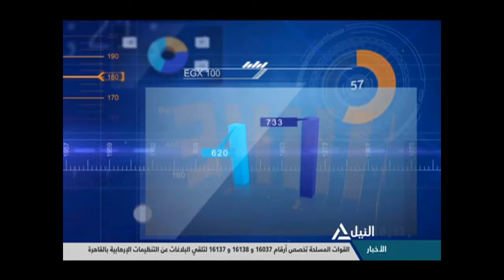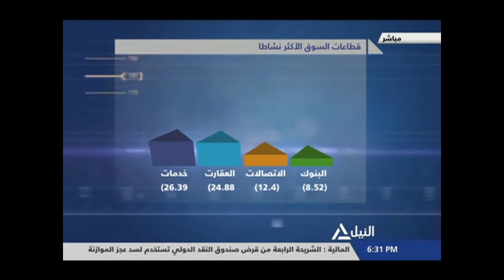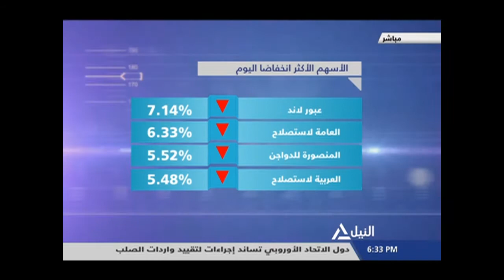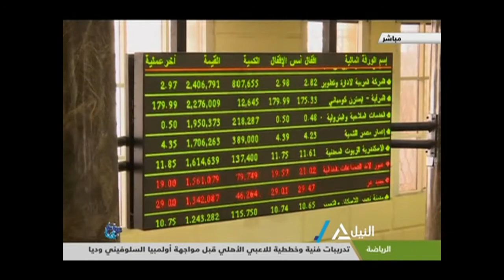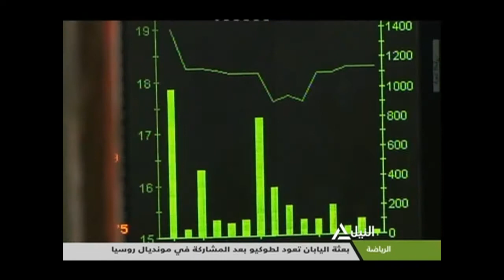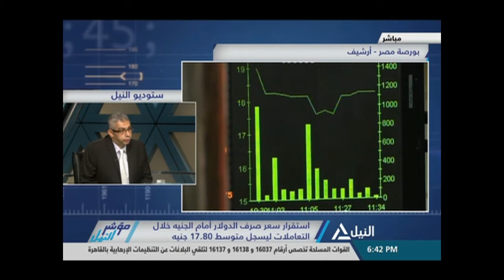مؤشر النيل 5-7-2018 - شريف حسين - خبير أسواق المال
شريف حسين -  خبير أسواق المال